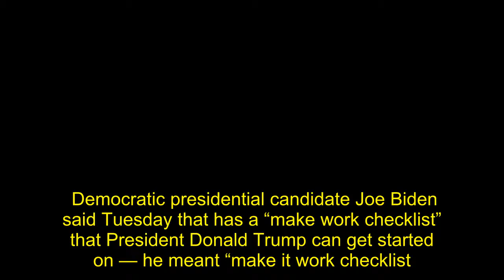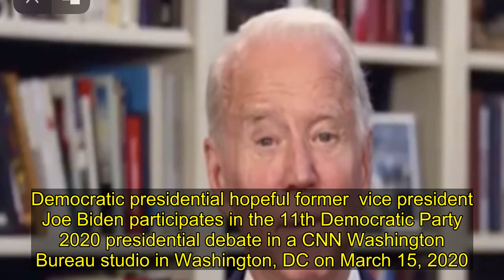Biden Says He Offered Trump His ‘Make Work Checklist’ For COVID-19 — He Meant ‘Make It Work’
Democratic presidential candidate Joe Biden said Tuesday that has a “make work checklist” that President Donald Trump can get started on — he meant “make it work checklist.”  “Trump likes to say he’s a wartime president. Well, he needs to step up and act like it. I offered him a 10 point plan. I call it the make work checklist,” the former vice president said from his home in Delaware, where he conducts regular live streaming broadcasts.     Biden had  with the president on Monday, when the two reportedly discussed the federal government’s response to the COVID-19 pandemic.  Since self-isolating due to the threat of the coronavirus, Biden has done sporadic interviews with media outlets and shared his monologues with supporters.   Biden has made a number of  as he criticized  to the coronavirus outbreak.  his “green deal” could be part of the “next round” of spending.   Democratic presidential hopeful former  vice president Joe Biden participates in the 11th Democratic Party 2020 presidential debate in a CNN Washington Bureau studio in Washington, DC on March 15, 2020.  (Photo by MANDEL NGAN/AFP via Getty Images)  During a segment of “The View” Biden was asked whether he was concerned about the economic fallout from the COVID-19 virus being as devastating as the disease.   “We have to take care of the cure. That will make the problem worse no matter what. No matter what,” . “We know what has to be done … We’ve got to flatten that curve and we’ve got to make sure that once, in fact, we have this under control, it doesn’t come back.”